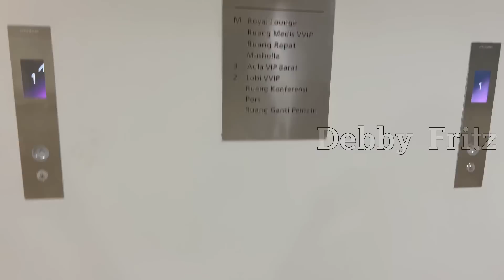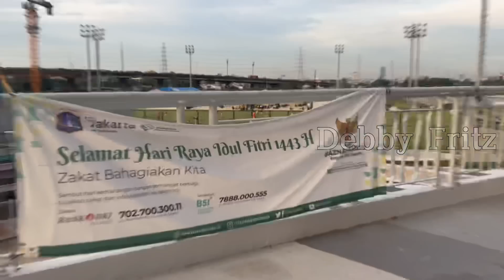H-17 GRAND LAUNCHING JAKARTA INTERNATIONAL STADIUM | JIS DIPERSIAPKAN SANGAT MATANG UNTUK HAJATAN 👍